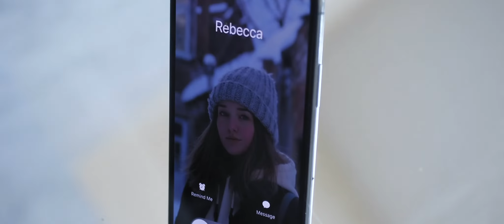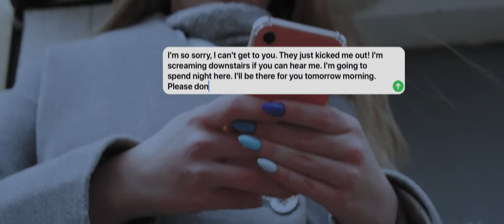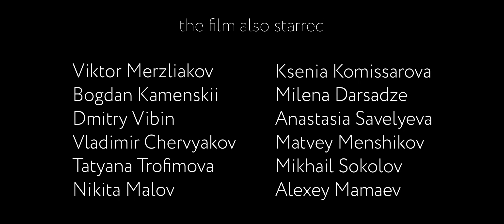"Nightmare" - youth-made short film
Danila Trofimov's IB Personal Project dedicated to the topic of mental wellbeing

Credits:
written, directed, filmed and edited
by Danila Trofimov

Edith
Daria Baranova

Rebecca
Kseniia Karpova

Teacher
Elena Frolova

Mom
Valery Garinova

Dad
Arman Arutyunyan

The film also starred
Viktor Merzliakov
Bogdan Kamenskii
Dmitry Vibin
Vladimir Chervyakov
Tatyana Trofimova
Nikita Malov
Ksenia Komissarova
Milena Darsadze
Anastasia Savelyeva
Matvey Menshikov
Mikhail Sokolov
Alexey Mamaev

"Vera" theatre
Svetlana Katunova
Tatyana Trofimova
Timothey Elin
Viktor Merzliakov
Bogdan Kamenskii
in helping with the shooting process

And a big shoutout to
Project Supervisor - Yana Yanchenko
MYP Coordinator - Dmitry Klochkov

A great Darkness Approaches, Can You Feel It? by ELPHNT

sound effects provided by YouTube Creative Commons Library, NoiseFX, and Zvukipro

gavel free stock footage ◀𝙋𝙍𝙀𝙎𝙀𝙉𝙏𝙀𝘿 𝘽𝙔▶  ▁▂▃▅▆▇ 𝐅𝐑𝐄𝐒𝐇 𝐍𝐎𝐓𝐄𝐒 ® ▇▆▅▃▂▁